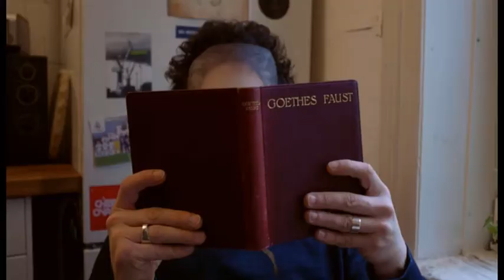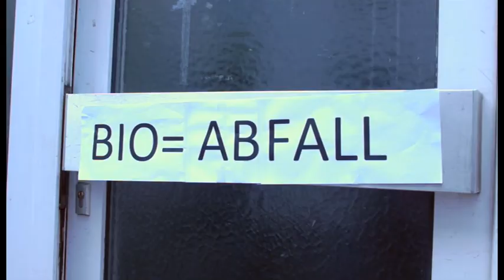das eNde der Teufel ist ein Silberfisch